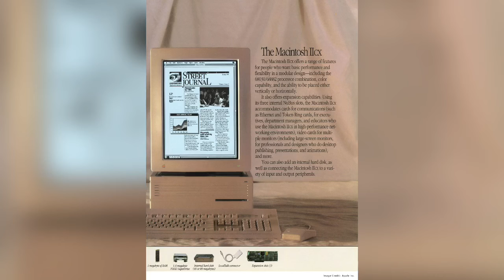Classic Macintosh ( Macintosh IIcx / Macintosh IIci ) March 1989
Macintosh IIcx
Introduced: March 1989

Discontinued: March 1991

Initial Price: $5,369

Processor: Motorola 68030

Processor Speed: 16 MHz

Storage: 40 or 80 MB

Media: 1.44 MB floppy

Original OS: System 6.0.3

Maximum OS: System 7.5.5

Firmware: Macintosh ROM

Maximum Memory: 128 MB

Macintosh IICi

Introduced: September 1989

Discontinued: February 1993

Initial Price: $6,700

Coprocessor: Motorola 68882 FPU

Original OS: System 6.0.4

Maximum OS: Mac OS 7.6.1

Firmware: Macintosh ROM